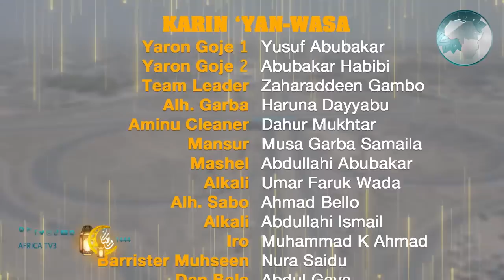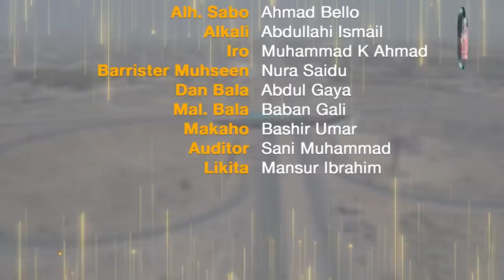ALHAKI EPISODE 24 || AFRICA TV3